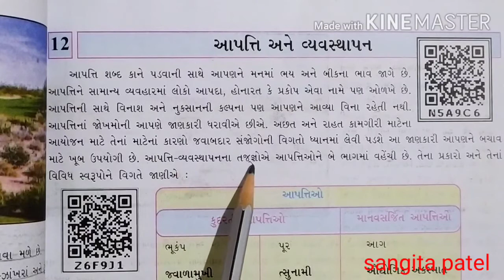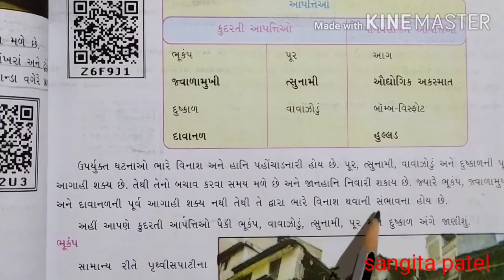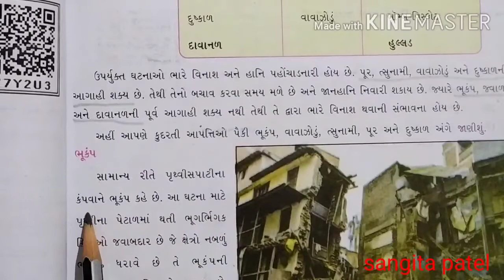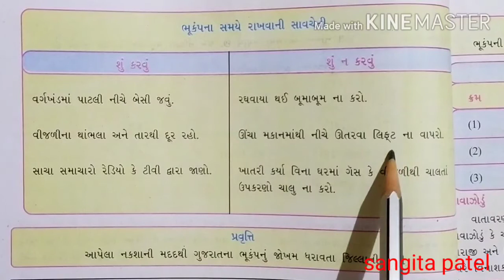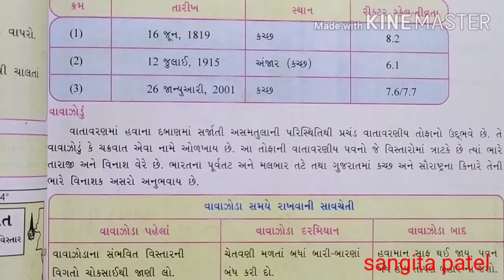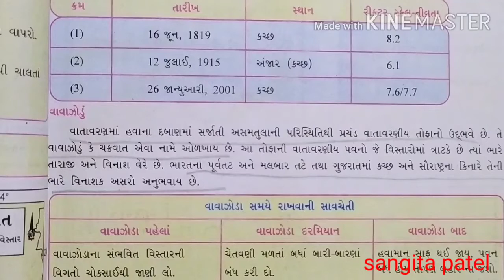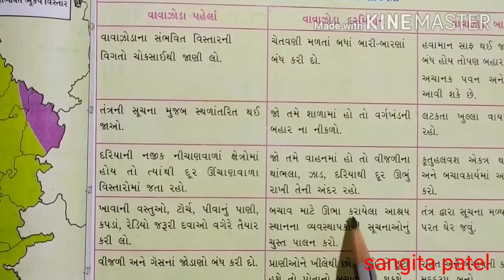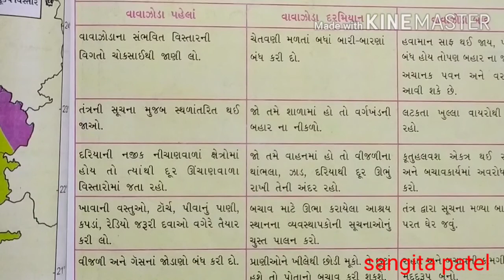Std 7(guj med) ss,ch 12-આપત્તિ અને વ્યવસ્થાપન (part 1) by sangita patel